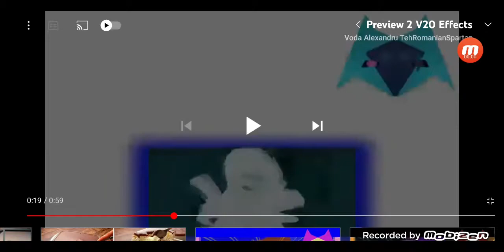Preview 2 V20 G-Major